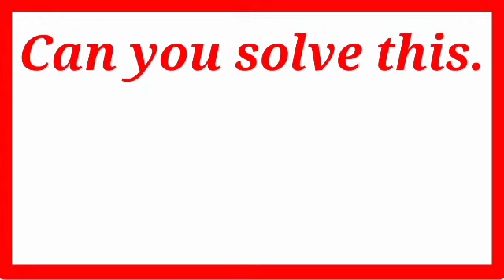Mathematics; BODAMAS problems;Can you solve this ? 8÷4(3-5);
BODAMAS problem
8÷4(3-5)= ?